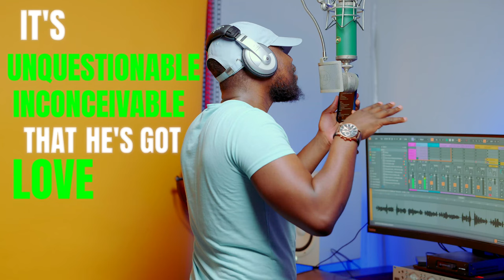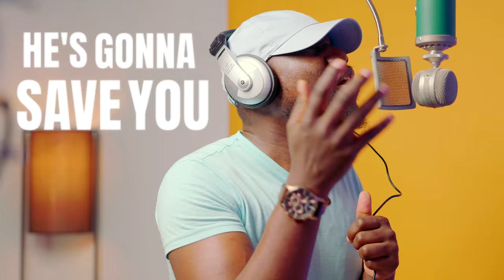The Blake Effect - ZINA LACHE